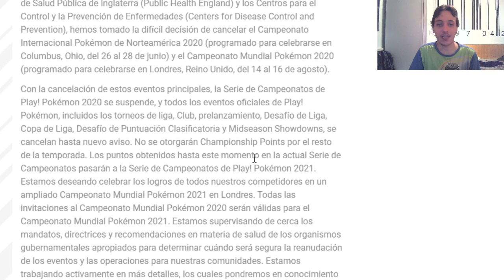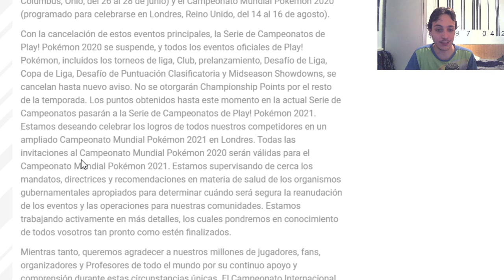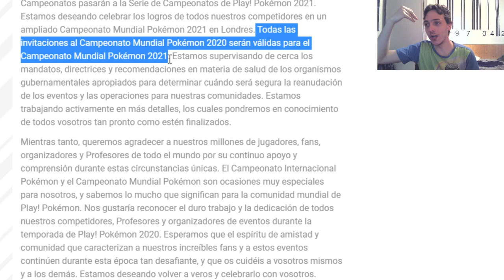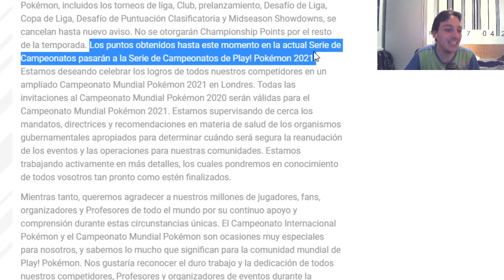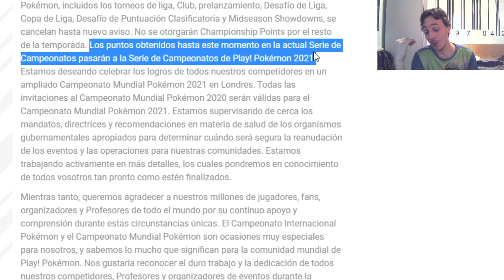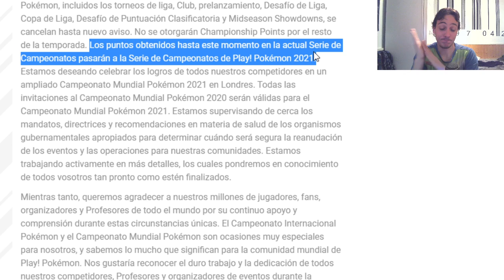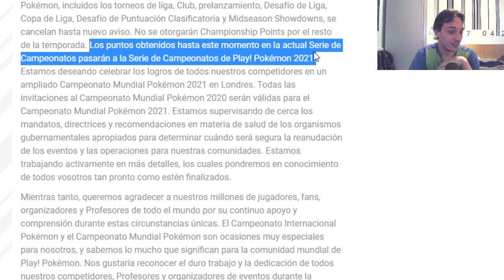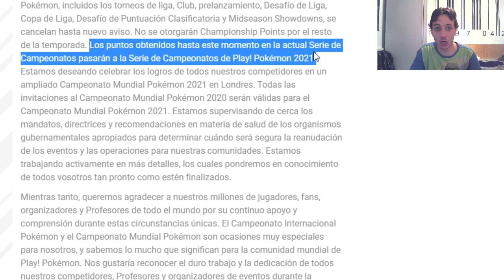PROBLEMAS CON LA TEMPORADA VGC 2021 Y EL MUNDIAL /OPINIÓN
-Luis David Alvarado
-Axel Andrés (Asterawer)
-Luis César Agundiz
-Time